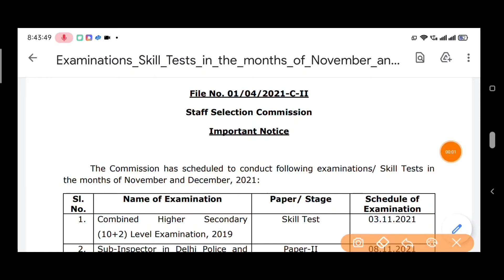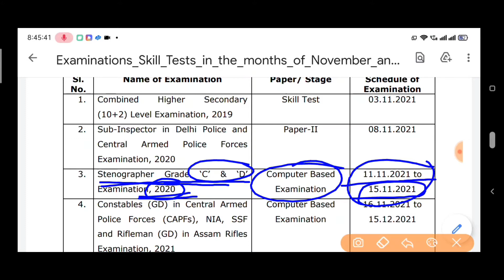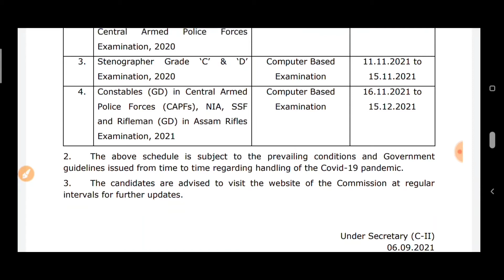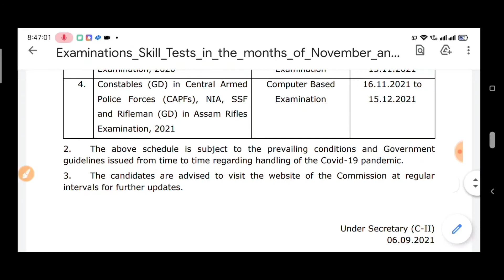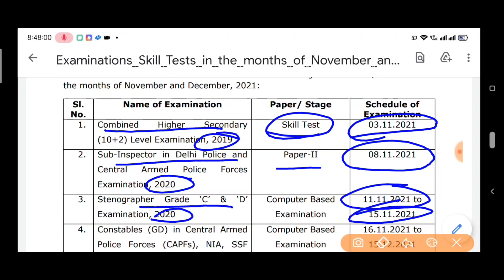ssc exam calendar November December 2021 schedule SSC EXAMINATION NOVEMBER DECEMBER 2021 SHEDULE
ssc exam calendar November December 2021 SSC EXAMINATION NOVEMBER DECEMBER 2021 FULL UPDATE ssc exam schedule 2021 November December